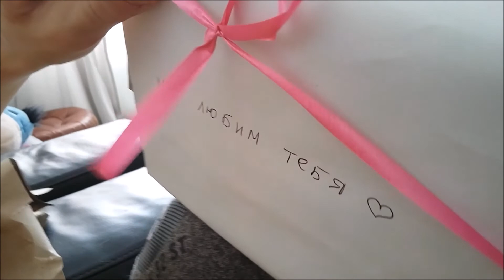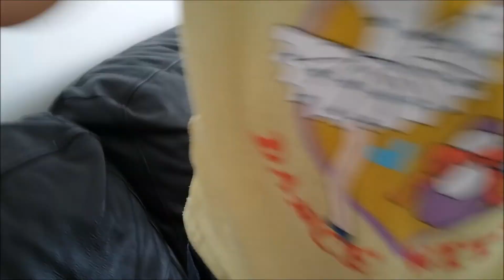Демьяну 8 лет!